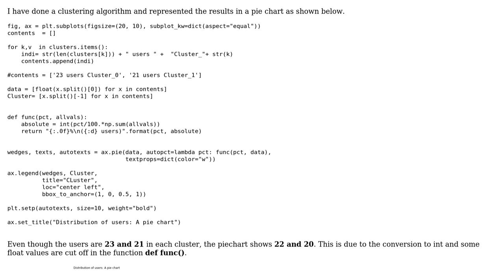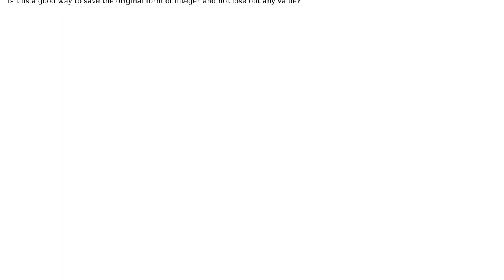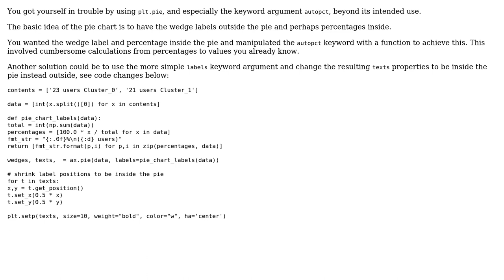Code Review: Plotting the integer values in text format in matplotlib piechart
With thanks & praise to God, and with thanks to the many people who have made this project possible! | Content (except music & images) licensed under CC BY-SA | Music | Images & others | With thanks to user P H user Jan Kuiken and the Stack Exchange Network Trademarks are property of their respective owners. You are responsible for your own actions.